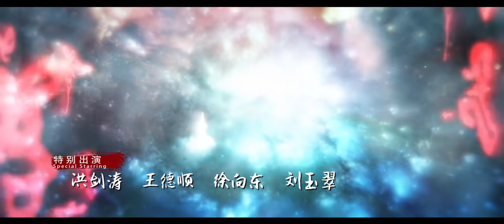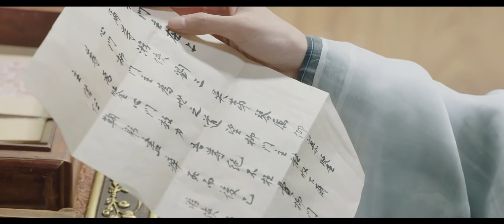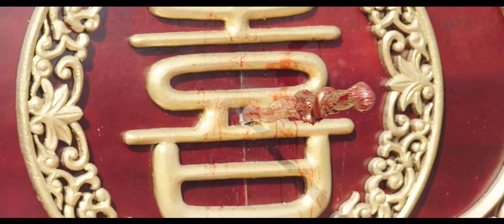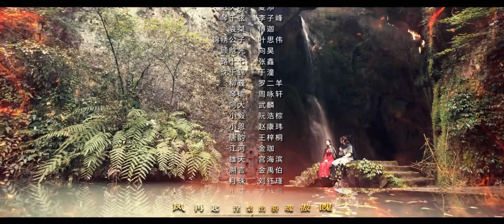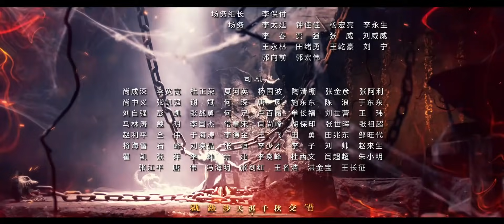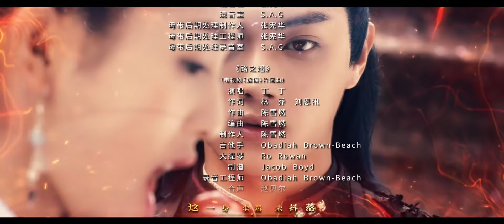《招摇》第22集 古装仙侠剧 九鹭非香同名小说改编（白鹿、许凯、代旭、肖燕、向昊等主演）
剧情简介：路招摇出山之后救下墨青，却在夺取万钧剑时被墨青抢先，路招摇在万钧剑出世的巨大冲击下身受重伤，五年后伤愈回到自己的门派中，发现墨青将自己的门派建立得更加强大。路招摇隐瞒身份，利用墨青对自己的喜欢，让他去做很多危险的事情。却在墨青不断的宠爱中动摇了最初的目的。最后，路招摇和墨青共同打败了宗门伪善的洛明轩，将他的真面目公之于世。两人也在大战之后得以幸福相守。